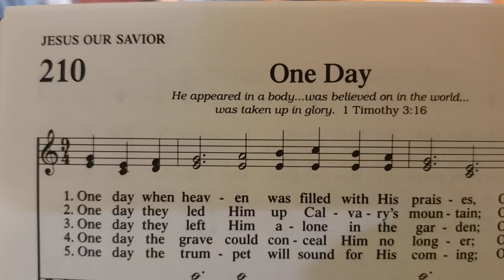One Day 210